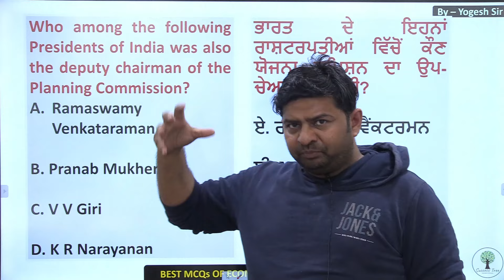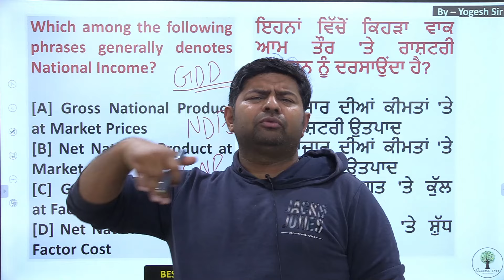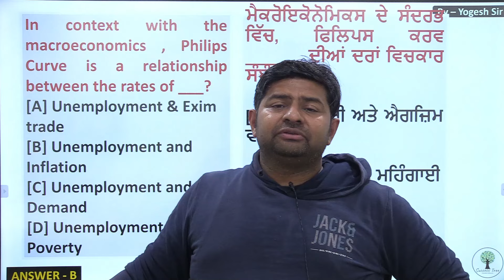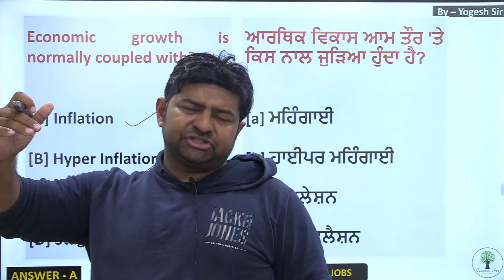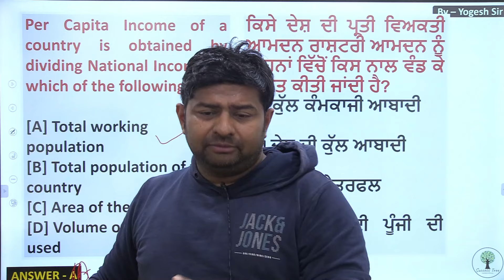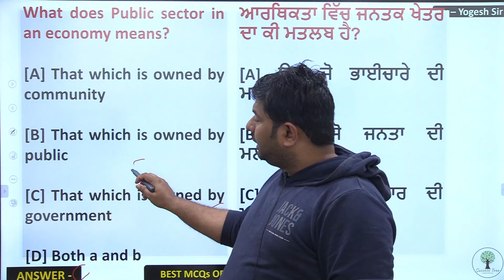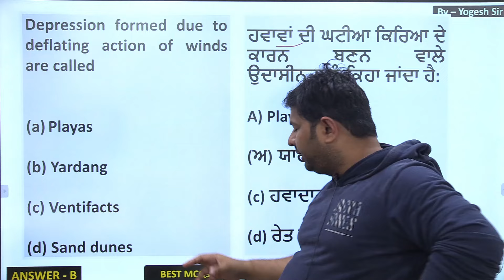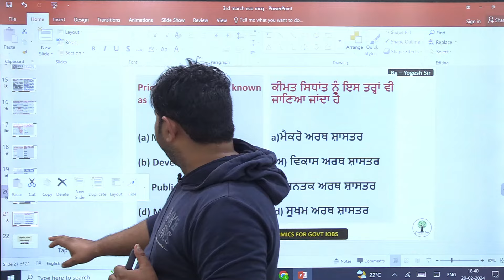Economic | MCQ's Series | For All Punjab Govt. Exams | Class 26 | Yogesh Sir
👉🏻Address: Raj Malhotra's Study Group (SUCCESSTREE)
 First Floor, Dainik Bhaskar Building, Sector 25, Chandigarh